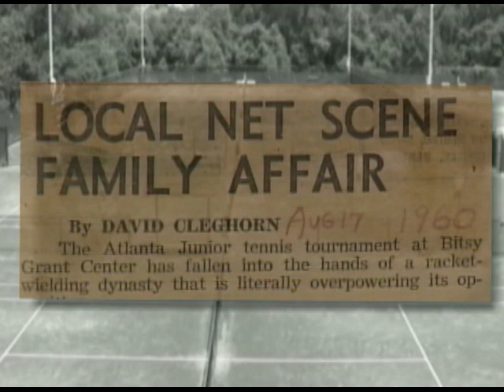Caroline Howell - Georgia Tennis Hall of Fame (Class of 2000)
Congratulations to Caroline Howell, Georgia Tennis Hall of Fame Class of 2000.